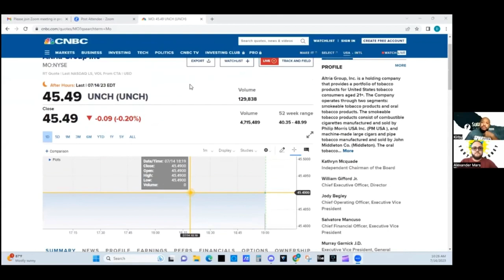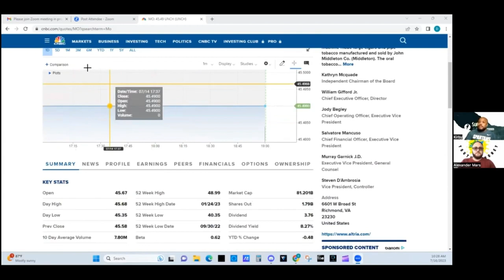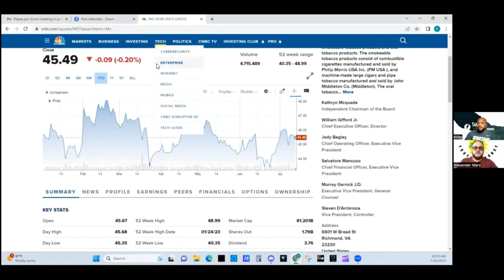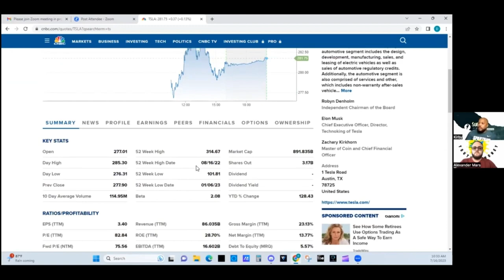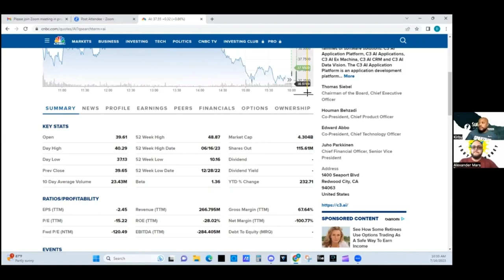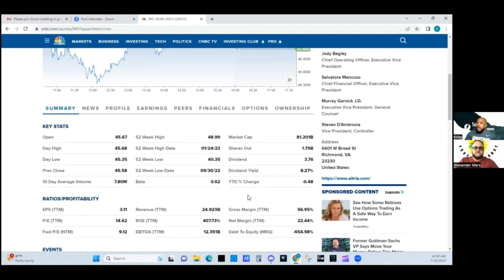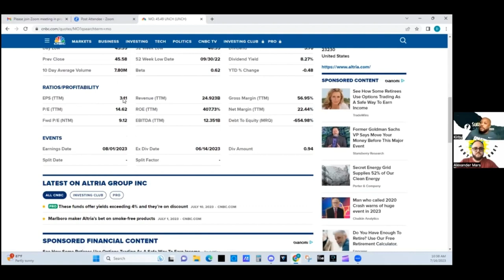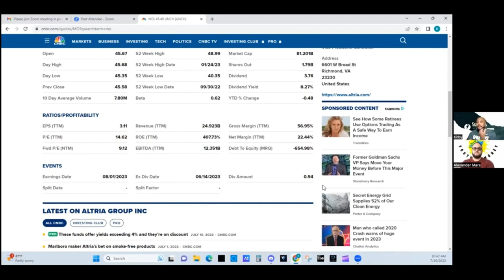Investing In The Stock Market is EASY If You Use these TIPS- Eps.329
Investing In The Stock Market is EASY If You Use these TIPS